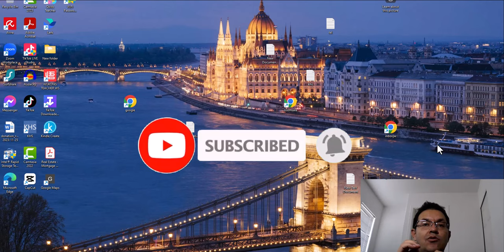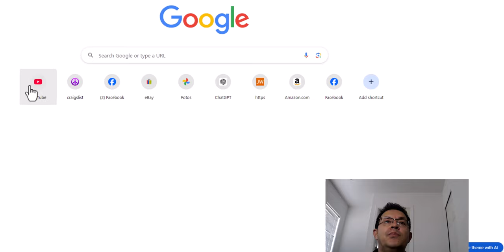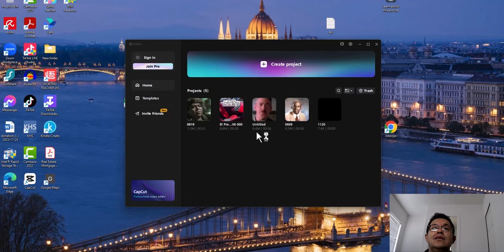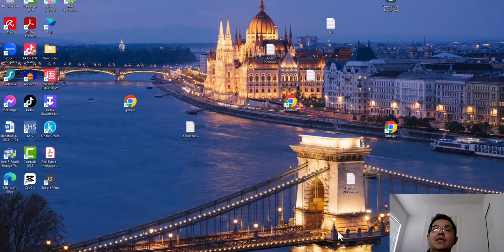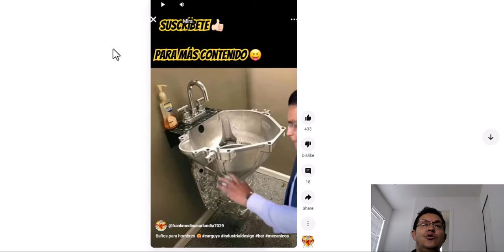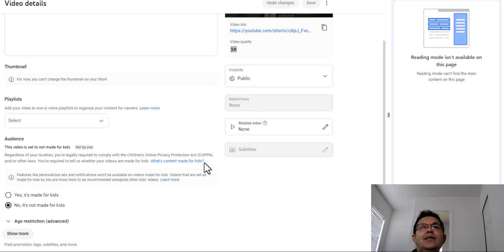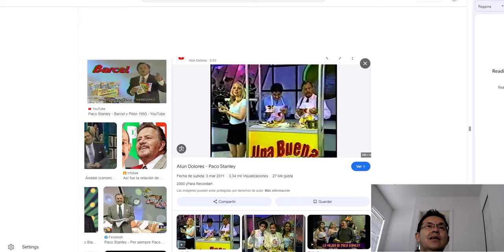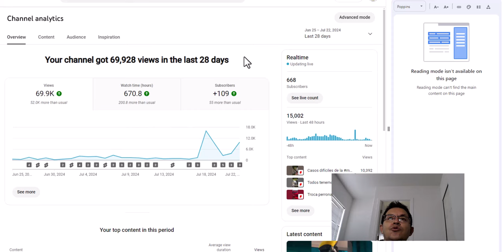Metodo para obtenere entre 50mil y 90mil vistas por mes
### Cómo optimizar tu contenido para Shorts

Lo más importante que debes recordar al crear contenido para el algoritmo es no crear pensando solo en él. El algoritmo existe para servir mejor a los usuarios de YouTube. Crea Shorts pensando en tu audiencia.

Aquí tienes 12 maneras de trabajar de manera más inteligente, no más dura, con tu contenido para Shorts.

**Sé selectivo con tus llamados a la acción (CTAs)**
En el entorno adecuado, los CTAs son poderosos y pueden animar a los usuarios a realizar la acción que deseas. Pero si se usan incorrectamente, pueden obstaculizar tus planes.

Recuerda la importancia de la relevancia. Tu audiencia de Shorts probablemente busca un rápido golpe de dopamina en forma de entretenimiento y puede que no quiera que le vendas algo en ese momento.

**Sé entretenido**
Es más fácil decirlo que hacerlo, pero crear contenido atractivo captará y mantendrá la atención de tu audiencia. De este modo, podrás ver cómo aumenta el porcentaje de vistas en comparación con los deslizamientos.

Probablemente te estés preguntando cómo optimizar tu contenido para que sea entretenido. Si has notado un aumento en las visualizaciones de un video en particular, entonces crea contenido similar. Sigue experimentando para descubrir qué entretiene exactamente a tu audiencia.

**Súbete a las tendencias de YouTube**
Usar música de tendencia en YouTube es un sacrificio fácil para los dioses del algoritmo. Solo recuerda que el audio de tendencia no siempre es el mismo en cada plataforma. Un sonido puede ser popular en TikTok pero relativamente desconocido en YouTube Shorts.

Para saber qué está en tendencia en YouTube, pulsa el botón **Agregar sonido** cuando estés creando un Short. La sección **Sonidos principales** mostrará canciones populares y la cantidad de Shorts en los que se han usado.

**Experimenta**
Nunca lo sabrás a menos que lo intentes. Prueba con diferentes tipos de contenido, como música, voz en off o una presentación hablada. Experimenta con diferentes duraciones de Shorts. ¿Le gusta a tu audiencia los Shorts más cortos o más largos (como "pants")?

Si tienes un Short que se destaca en vistas, repite el modelo que usaste para intentar destilar qué tenía de especial.

**Decide cómo encajarán los Shorts en tu estrategia de contenido**
La cuestión con los Shorts es que pueden tener la misma audiencia que tu canal regular de YouTube, pero son intrínsecamente un tipo de contenido diferente.

**Haz investigación de palabras clave**
¿Sabías que YouTube toma tu guion, lo transcribe y busca palabras clave? Usa tu Short como una oportunidad para incluir las palabras clave que has descubierto en tu investigación. Pero asegúrate de no llenar tu Short con palabras clave innecesarias.

"Si quieres experimentar con SEO y hacer que tus Shorts sean más perennes, elige una palabra clave para centrarte en ella, y luego establece un recordatorio para ver cuántos visitantes llegaron desde la búsqueda de YouTube en lugar de desde el feed de Shorts."

**Revisa el rendimiento de tus Shorts**
Las analíticas son tu bola de cristal, tu vidente, tus huesos lanzados a la luz de la luna. Puedes usarlas para predecir el futuro, sin necesidad de encantamientos.

Cuando un Short tiene éxito, puedes apostar a que algo similar también funcionará bien. Lo mismo ocurre con los Shorts que no tienen éxito.

**Haz que los primeros segundos sean los mejores segundos**
Dedica el 75% de tu esfuerzo en el primer 25% de tu Short. Esto es lo que enganchará a tus espectadores a ver el video completo. Nada hace que la gente deslice hacia otro video más rápido que un inicio aburrido.

**Sé intencional con tu título, hashtags y miniatura**
¿Tu Short cumple lo que promete? El ojo que todo lo ve de YouTube tratará de coincidir tu título, hashtags y descripciones con las consultas de búsqueda. Si has descrito tu Short con precisión o con un poco de misterio, entonces es más probable que la gente vea tu video.

¡No olvides tampoco tu miniatura! Asegúrate de personalizarla antes de subirla. Puedes hacerlo en la pantalla de carga final tocando el nuevo ícono.

**Calidad sobre cantidad**
Los Shorts no son un juego de números. Actualmente, el algoritmo recompensa más a los videos que se ven completos que a una cuenta demasiado activa. Así que, poner tu esfuerzo en crear uno o dos videos de alta calidad te recompensará más que crear diez videos menos buenos.

**Re-publica el contenido adecuado**
Los Shorts son la plataforma perfecta para volver a publicar algunos de tus videos de formato corto. Pero debes asegurarte de que este contenido esté optimizado para YouTube.

**Encuentra el mejor momento para publicar**
Las vistas a menudo ocurren en las primeras horas después de publicar. Saber cuándo tus espectadores están en YouTube y luego servirles Shorts en esa hora te ayudará a captar la atención sobre tu contenido.